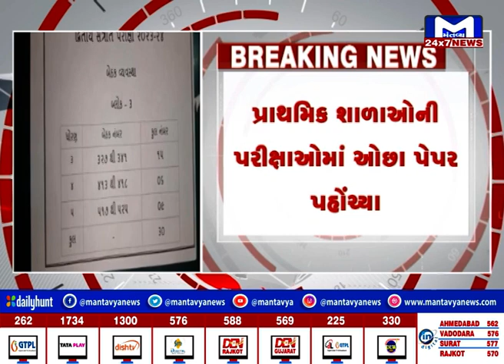Vadodara પ્રાથમિક શિક્ષણ સમિતિનો છબરડો, પ્રાથમિક શાળાઓની પરીક્ષાઓમાં ઓછા પેપર પહોંચ્યા